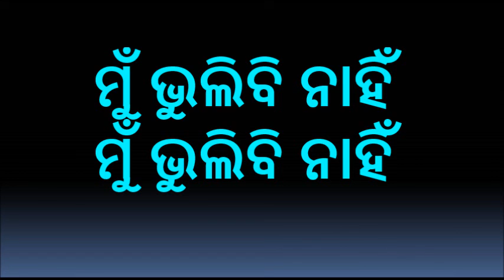E Banara Chhai Karaoke with Lyrics Odia Letter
Credits: Santanu Das
Film : Gapa Helebi Sata
Year: 1976
Singer(s) : Suman Kalyanpuri & Amit Kumar
Music Director: Bhuban-Hari
Lyricist : Gurukrushna Goswami